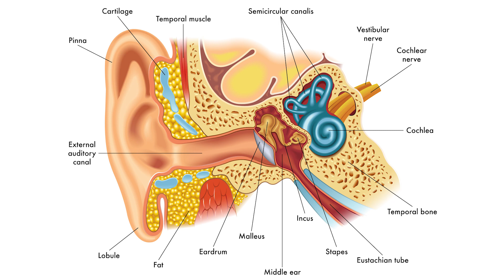Are Your Ears Plugged Up? Ears Clogged Up | Ear Problems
We will explain when an ear is plugged up and if it might be related to Eustachian Tube Dysfunction.  What is a Valsalva Maneuver?  What is the history of that maneuver? When do I know when I have an Ear Infection?  Is there a difference between an Inner, Middle and Outer Ear Infection?  When is my plugged up feeling just a cold?